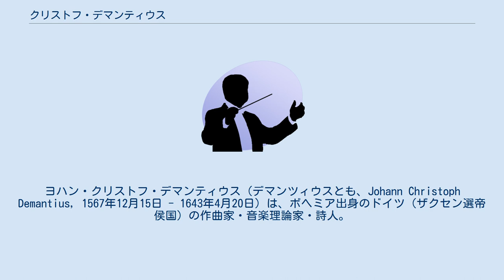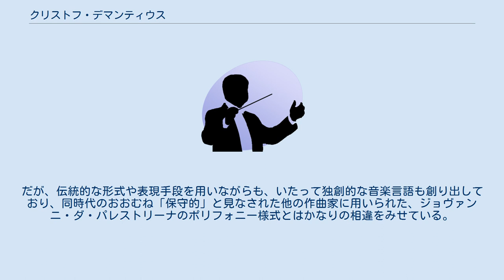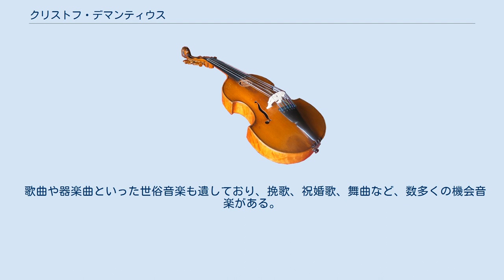クリストフ・デマンティウス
ヨハン・クリストフ・デマンティウス（デマンツィウスとも、Johann Christoph Demantius, 1567年12月15日 - 1643年4月20日）は、ボヘミア出身のドイツ（ザクセン選帝侯国）の作曲家・音楽理論家・詩人。
クラウディオ・モンテヴェルディと完全に同世代で、ドイツのルター派教会音楽における、ルネサンス音楽からバロック音楽への過渡期を代表する作曲家。
音楽理論家としては、ドイツ語による最初の音楽事典を編纂したことで有名。
 ボヘミア北部のライヒェンベルクに生まれ、おそらく地元で早期教育を受けたと思われるが、生い立ちに関する証拠文書はほとんど入手できない。
1590年代までにバウツェンに移って教科書を執筆し、1593年にはヴィッテンベルク大学より学位を得る。
1594年にライプツィヒに移転、1597年にツィッタウで楽長職を得る。
同地でおそらくメルヒオール・フランクら青年を指導したらしい。
 次にフライベルク大聖堂の楽長職に就任、実質上の終身楽長となる。
地位を得ることはできたものの、三十年戦争によって生活はめちゃめちゃに壊され、4度の結婚でもうけた子供たちのほとんどが、戦争によって引き起こされた困難のために早死にした。
 デマンティウスはすこぶる多作な作曲家であったにもかかわらず、作品の多くが紛失している。
現存する作品に関して言うと、様式的にはオルランド・ディ・ラッソの後継者であり、前半生においてその影響を受けたことが明らかである。
 宗教音楽の分野においてデマンティウスは、モテット、ミサ曲、マニフィカト、詩篇、ヨハネ受難曲がある。
デマンティウスの受難曲は、後期ルネサンス音楽の最も重要視される受難曲の中でも、とりわけ傑出した作品である。
デマンティウスのモテットはルネサンス音楽の様式で作曲されているが、すべてルター派のために作曲されている。
いくつかはドイツ語のテクストが使われているのを除けば、ほかはラテン語に作曲されている。
1610年までにドイツでは広く用いられるようになっていた、コンチェルタント様式や通奏低音のような、イタリア 初期バロック音楽の新機軸を避けているという点において、デマンティウスのモテットは保守的である。
だが、伝統的な形式や表現手段を用いながらも、いたって独創的な音楽言語も創り出しており、同時代のおおむね「保守的」と見なされた他の作曲家に用いられた、ジョヴァンニ・ダ・パレストリーナのポリフォニー様式とはかなりの相違をみせている。
 歌曲や器楽曲といった世俗音楽も遺しており、挽歌、祝婚歌、舞曲など、数多くの機会音楽がある。
声楽曲の歌詞は自作を用いていたようだ。